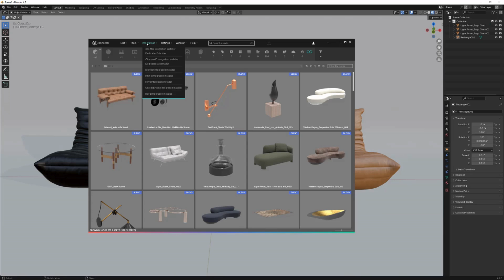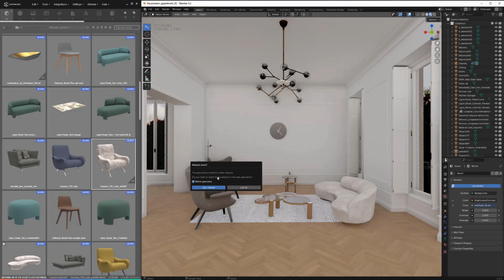MASSIVE update to Connecter's Blender integration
The new Blender add-on (0.6.20) is part of Connecter 6.4 and brings features like:
- Distinction between Object and Material library.
- Populate mode with rotation (free, 45° and 90°).
- Align objects to surface normals.
- Replace objects and their linked instances.
- All external references are packed within the .blend asset.

The voiceover is created with Play.HT.